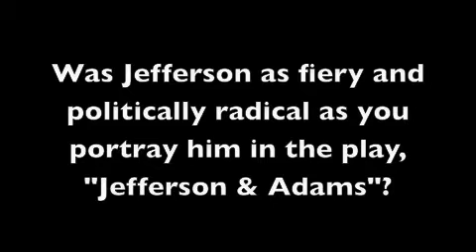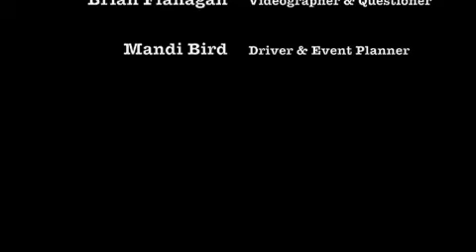Road Scholars: Bill Barker (1 of 3)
Bill Barker, Colonial Williamsburg's Thomas Jefferson interpreter, answers the Hauenstein Center's questions about the third president's life and his relationship with John Adams.